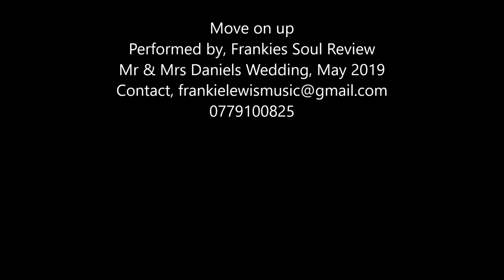Frankies Soul Revue - Move on up- 26/05/19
Frankie lewis - Guitar
Marlene Hill - Vocals
Joe Nurse - Keys
Graeme Lewis - Bass
Adrian Mcgill - Drums